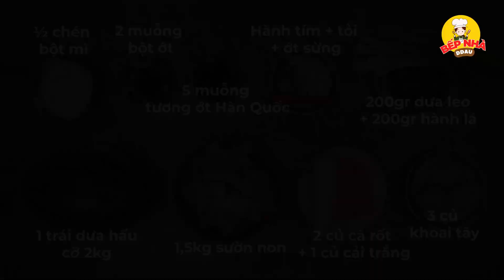Cách nấu LẨU SƯỜN CAY OM NƯỚC DƯA HẤU hao cơm|Braised Spicy Pork Ribs Hotpot In Watermelon Juice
Với ẩm thực Hàn Quốc thì các món canh, đặc biệt là vị cay rất được ưa chuộn bởi hương vị thơm ngon từ xốt tương. Hôm nay mời các bạn cùng Bếp Nhà kết hợp sườn cay và dưa hấu để cho ra món lẩu vô cùng hấp dẫn nhé.

NGUYÊN LIỆU (INGREDIENTS):
• 3 củ khoai tây. (3 potatoes)
• 2 củ cà rốt + 1 củ cải trắng. (2 carrots + 1 white radish)
• 1,5kg sườn non. (1.5 kilograms of pork spare ribs)
• 1 trái dưa hấu cỡ 2kg. (a watermelon about 2 kilograms)
• 200gr dưa leo + 200gr hành lá để làm panchan ăn kèm. (200 grams of cucumber + 200 grams of green onion, to make panchan to serve)
• Hành tím + tỏi + ớt sừng. (shallot + gralic + goat horn pepper)
• 5mc tương ớt Hàn Quốc. (5 tablespoons of Korean chili sauce)
• 2mcp bột ớt. (2 teaspoons of chili powder)
• ½ chén bột mì. (half a cup of flour)

QUY TRÌNH THỰC HIỆN:
(00:00) Giới thiệu
(00:29) Nguyên liệu
(00:41) Sơ chế sườn non
(00:58) Sơ chế các nguyên liệu còn lại
(01:52) Pha sốt ướp sườn
(02:11) Ướp sườn non cùng gia vị
(02:32) Làm panchan ăn kèm
(03:08) Sơ chế dưa hấu, ép lấy nước
(03:40) Nấu lẩu sườn cay
(04:36) Thành phẩm

© Copyright by Bếp Nhà Địa Điểm Ăn Uống  - Do not Reup